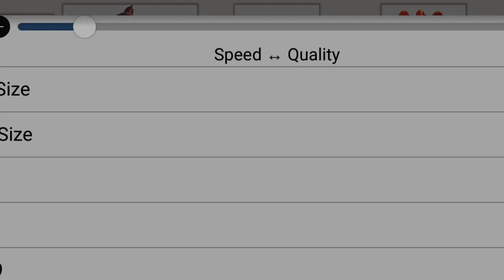The Banana Splits Movie 2 Withered Drooper speed edit